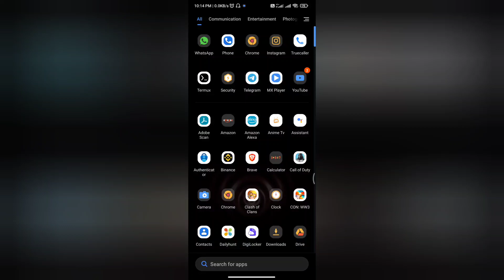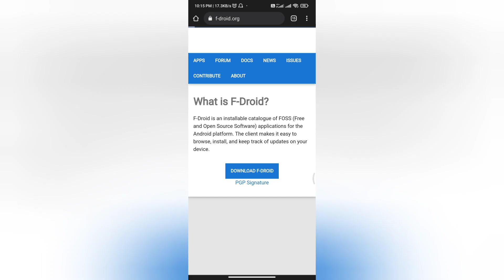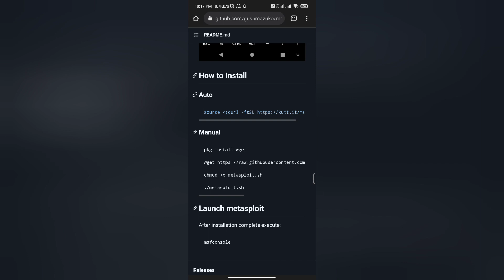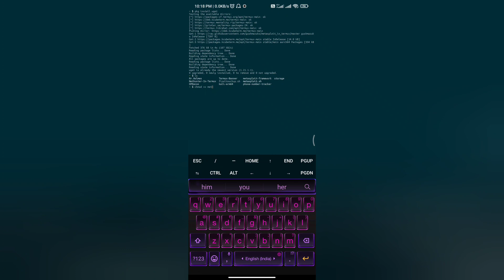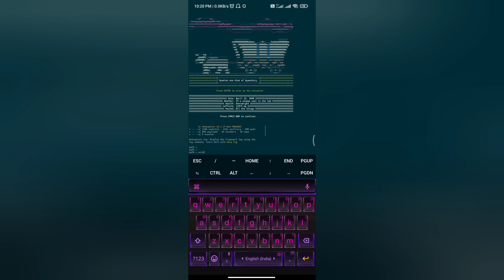How to Install Metasploit 6 In Termux: The Best Way | msf 6 | subscriber Request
In this video i will tell you how to install metasploit in termux.
    pkg update && pkg upgrade -y
    pkg install unstable-repo

    chmod +x  metasploit.sh
    ./metasploit.sh

About me:
Myself udit tomar, quite passionate about ethical hacking and technology. i have done ceh and i am a bca graduate so i know my stuff quite well.